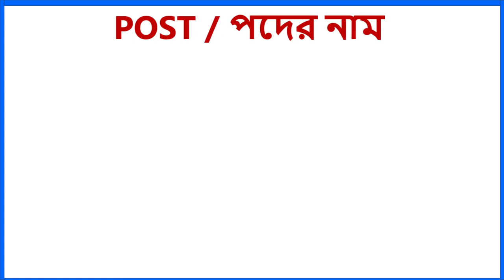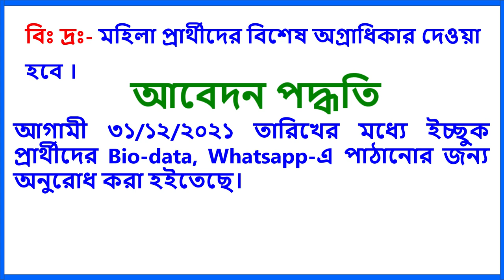Teacher Recruitment | Chakrir Khobor | Latest Job News | Job Update | Public School Job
Kumirmari High School (H.S.) : পার্ট টাইম শিক্ষক শিক্ষিকা নিয়োগ- এর লিঙ্ক

Teacher Recruitment in Govt. School | Chakrir Khobor | Latest Job News | Job Update  |
counsellor
ward boy job
computer science
mathematics
english teacher
music teacher
art teacher

commerce teacher,
don bosco school
sainik school Chandrapur, sainik school recruitment, sainik school
bhavan's gangabux kanoria vidyamandir
kumirmari high school
uttar banga public school
sarada vidyamandir
hindi balika vidyapith
st mary’s high school
arambagh vivekananda academy
dipayan pathsala